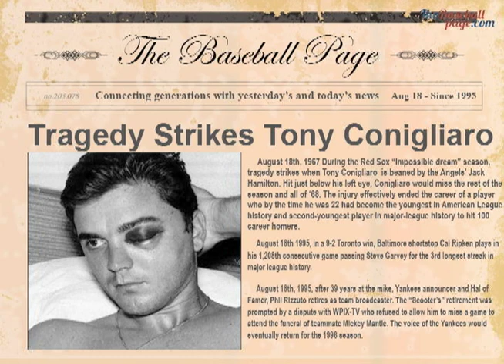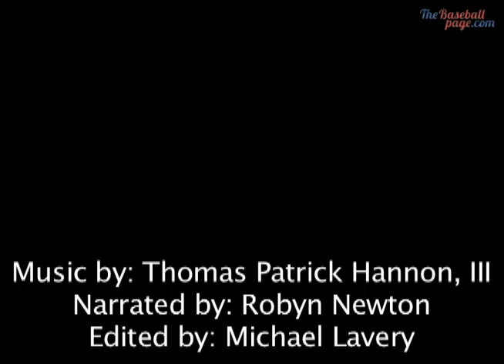Aug 18 - This Day In Baseball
Tony Conigliaro gets hit in the eye, Cal Ripken plays in his 1,208th consecutive game , Phil Rizzuto retires as Yankee's broadcaster,L ew Burdette no-hitter, Wee Willie Keeler strikes out for 2nd time, and a Hal O'Hagan triple play on August 18th